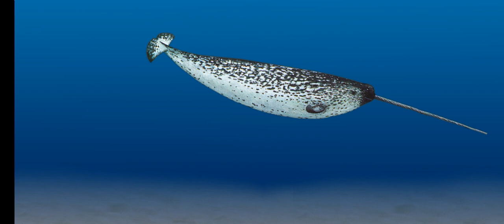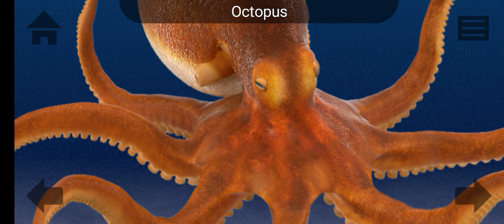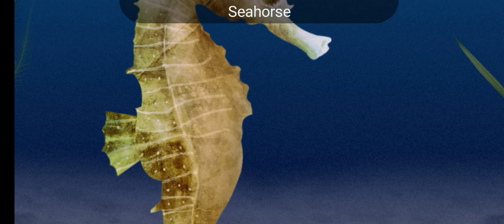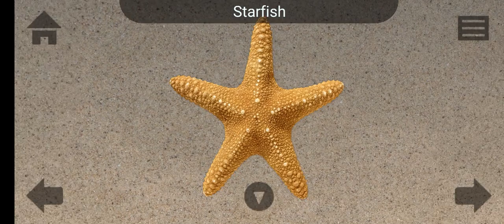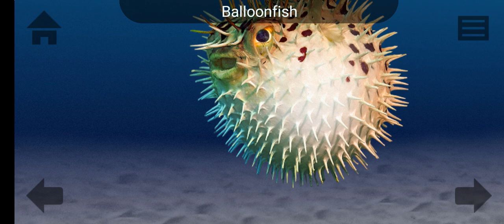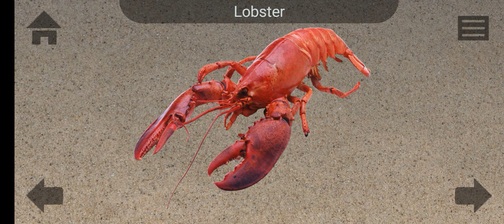introduction to beautiful sea organisms